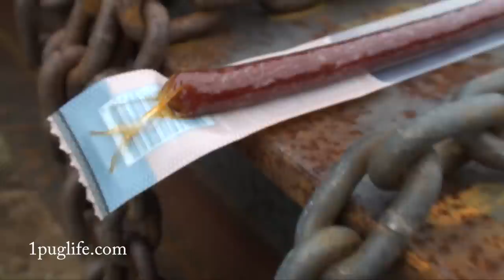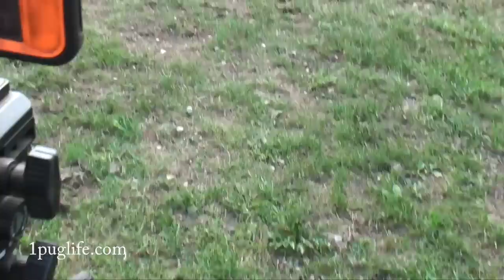stink finger tommy goes boom